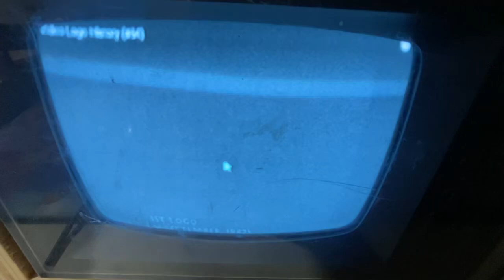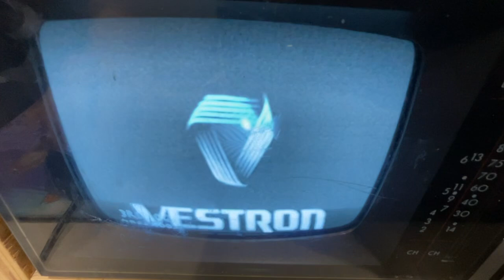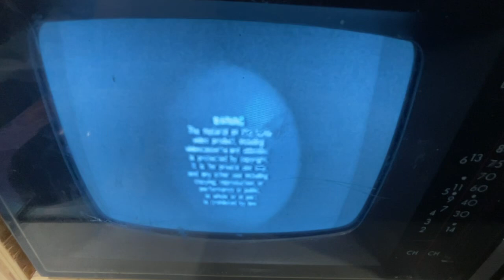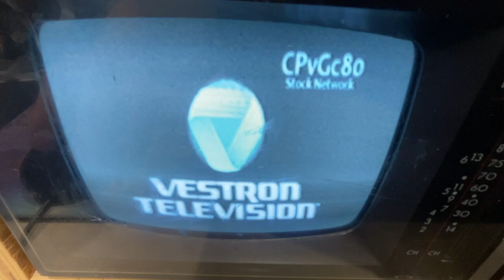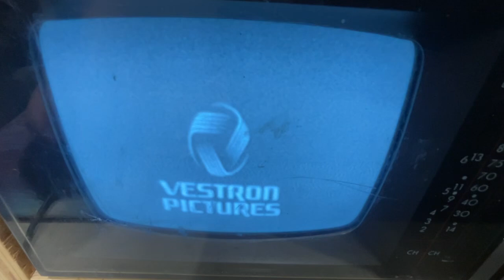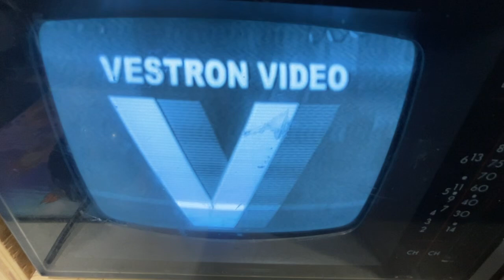Vestron Logo History on a 1984 TV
It was recorded in Cleveland, TX on November 2, 2024